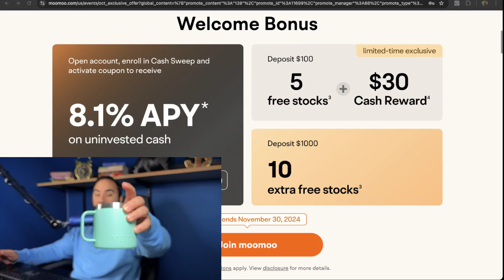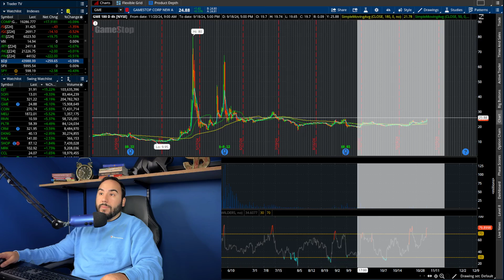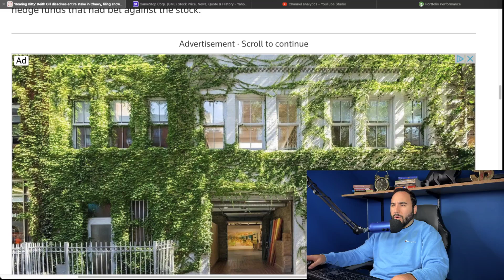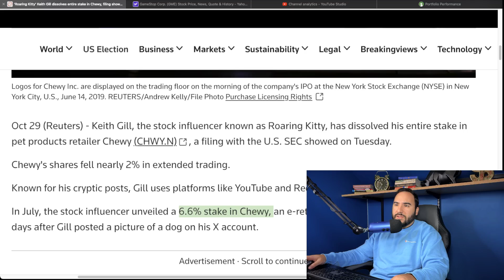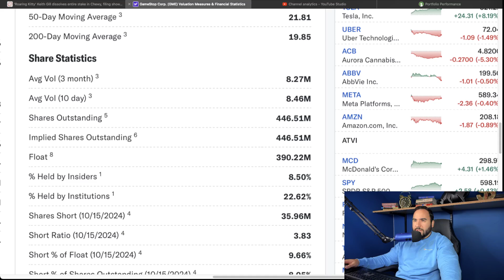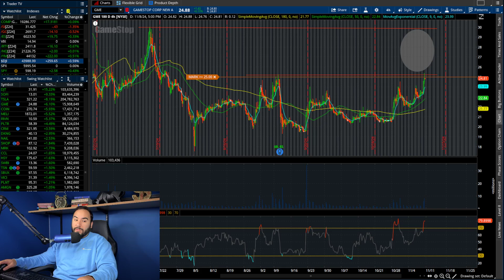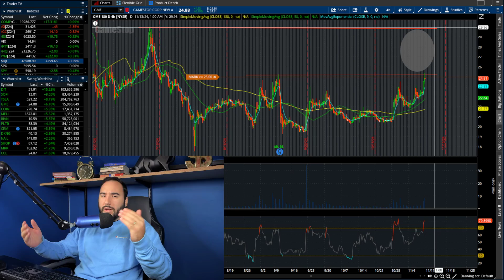Gamestop About To EXPLODE!?🔥*URGENT*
📲 Get My Top 3 Stocks For FREE Every Monday To Your Inbox ⮕